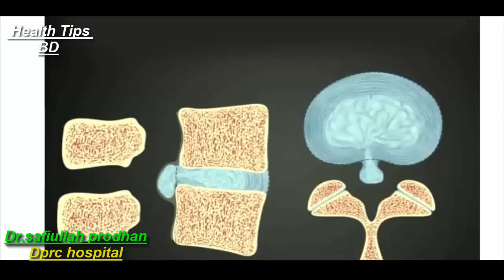প্রশ্নঃব্যয়াম করার পর ঘুমালে পিঠে ব্যথা হয়,কখনো কোমরে যায়।।দেখুন সমাধান।। health tips bd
ব্যয়াম করার পর ঘুমালে পিঠে ব্যথা হয়,কখনো কোমরে যায়।।দেখুন সমাধান।।